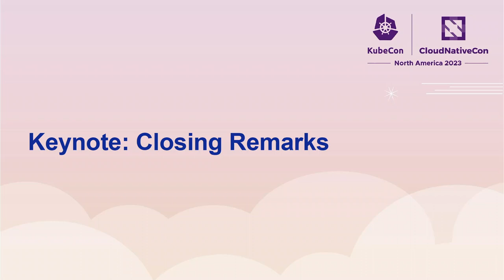Keynote Closing Remarks